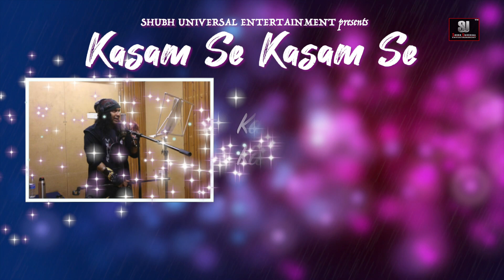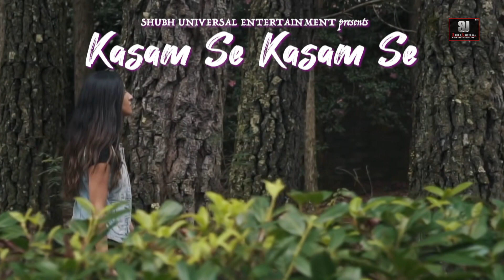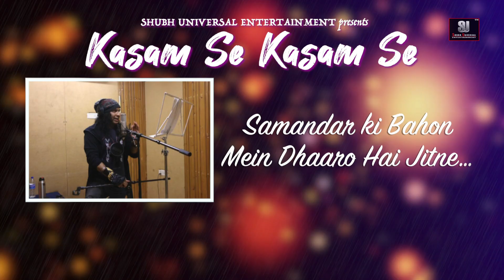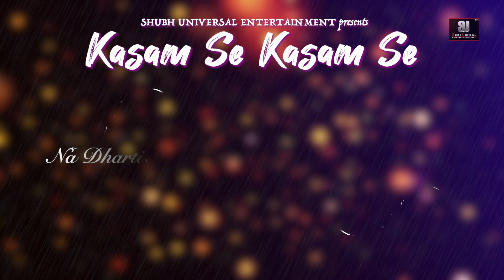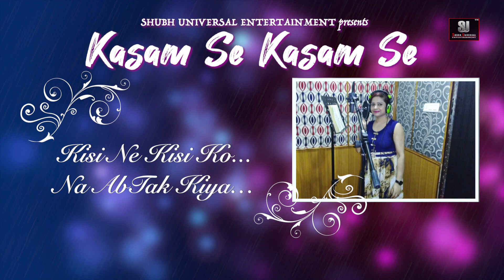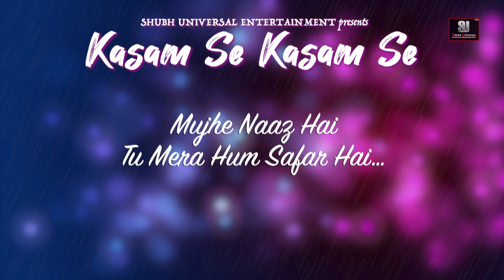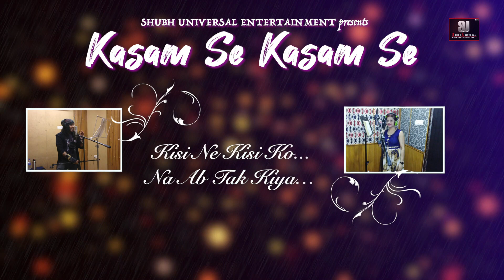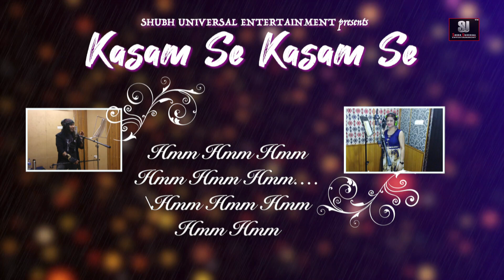Kasam Se Kasam Se | Vinod Rathod | Aparna Chakraborty | SUE Production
THIS SONGS IS SPECIALLY DEDICATED FOR THOSE WHO ARE IN LOVE
Shubh Universal Entertainment presents
Kasam Se Ksam Se
Singer: Vinod Rathod & Aparna Chakraborty
Music Director : Rituraaj
Lyricist : Zameer Kazmi
Music Production: Shubhraaj
Producer: Madhuri Gupta & Shubhraaj
Video Editor: Gautam Govinda

If u want any Information, Queries & Feedback Please Contact